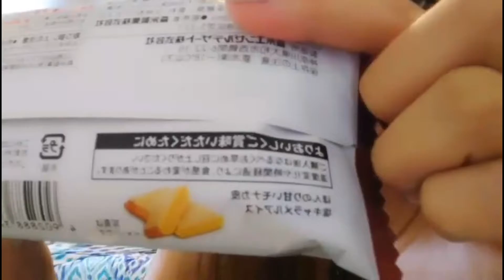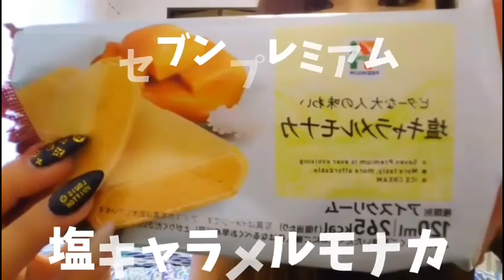【セブンプレミアム】塩キャラメルモナカが大人のお味でイカしてる！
あずきもなかに引き続き、セブンプレミアムのモナカにニューフェイス！！！
塩キャラメルモナカが大人の味わいで美味しかったれぽ！！！

【明治】スーパーカップ クッキーバニラが(クッキーが新しくなりました)らしいので食べてみた♬

【森永】サンデーカップ パリパリチョコはチョコ好きのジャスティス。【定番商品】

関連動画